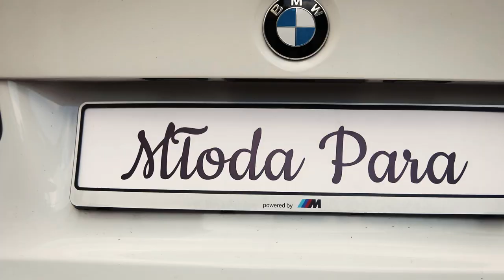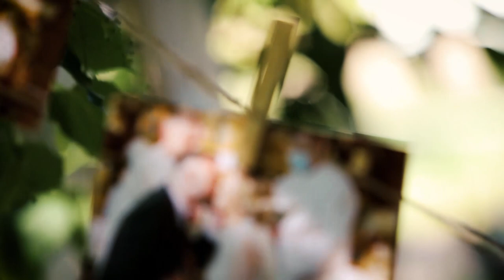przednamislub.pl - Jagoda i Dariusz - teledysk ślubny z dronem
Kochani,
cieszymy się, że możemy przedstawić Wam skrót z Waszego Ślubu, przygotowań i sesji plenerowej. A już wkrótce obejrzycie wszystkie swoje materiały. :)